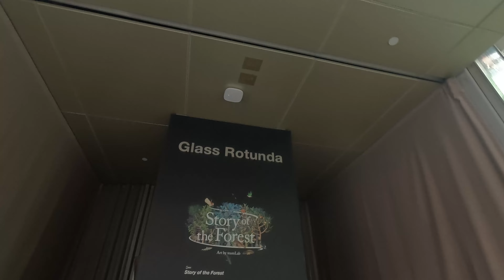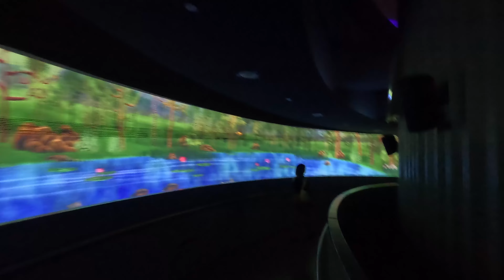Glass Rotunda Hutan Digital Penuh Warna